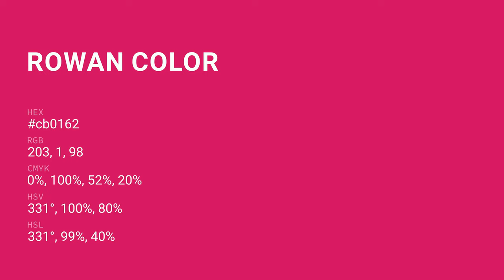Rowan color cb0162 hex color - Red color - Cool color cb0162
What color is Rowan ? cb0162 hex color - Red color - Cool color cb0162

Hex cb0162 Color Code is also known as Rowan color.